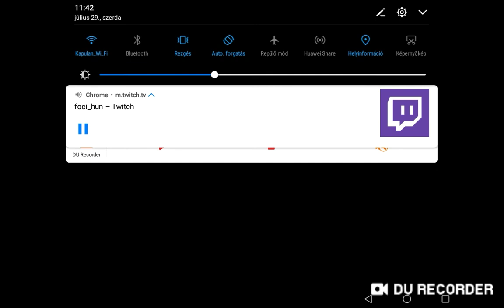BENFICA-FERENCVÁROS Bajnokok Ligája rájátszás odavágó